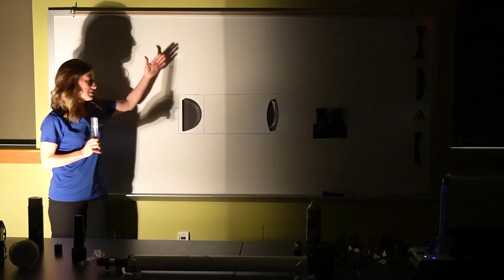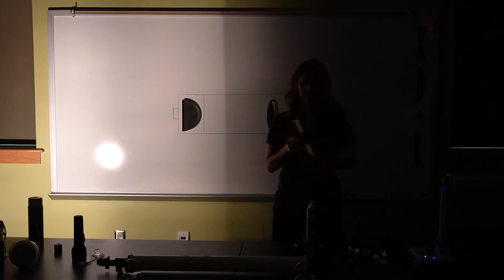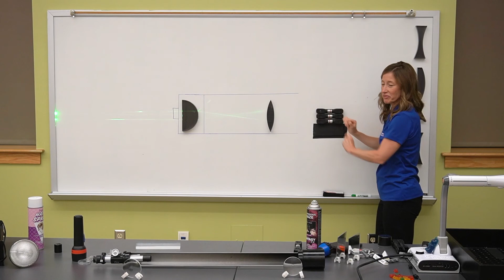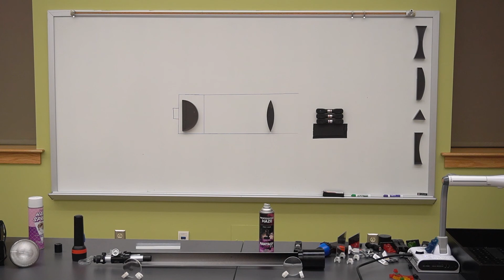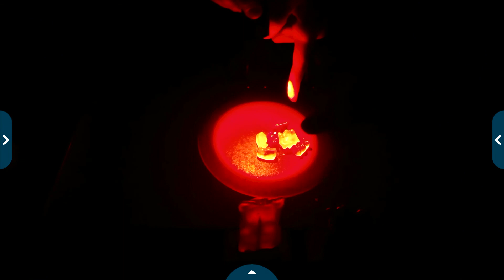4th Grade - Behaviors of Light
Behaviors of Light
Investigate light behaviors, including reflection and refraction, through novel objects (spoiler alert: this program includes lasers and gummy bears).

e-Learning Live!
Join us for a virtual visit to Roper Mountain in this series of live, standards-based demonstrations specifically designed to support student learning in a virtual environment.

Visit RoperMountain.org